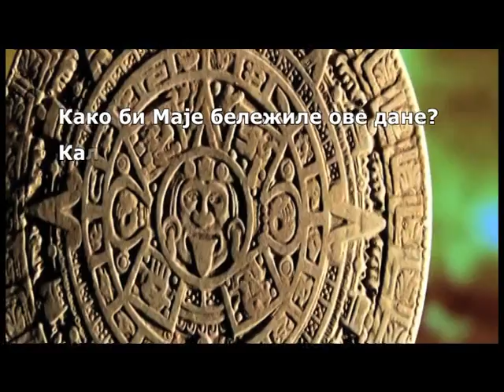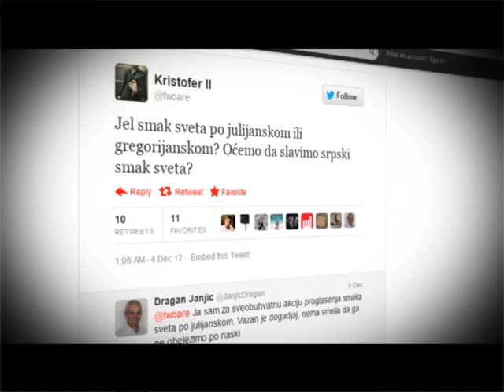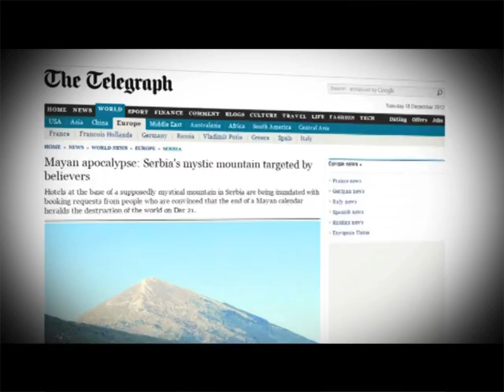Smak sveta: Koliko smo lakoverni? TV Mreža, RTS2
Emitovano: 18. decembar 2012.
Emisija TV Mreža, RTS 2
Novinar: Adam Santovac
Snimatelji: Vladimir Mićunović i Slaven Miljuš
Montažerka: Irena Petričić Dimitijević
Proizvodnja: Produkcijska grupa Mreža